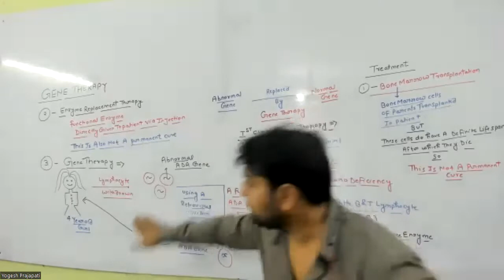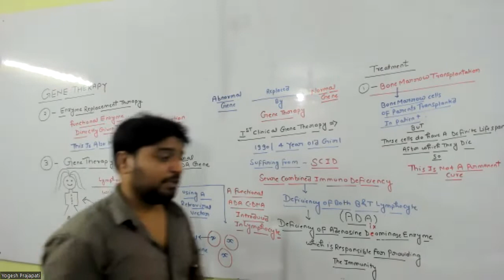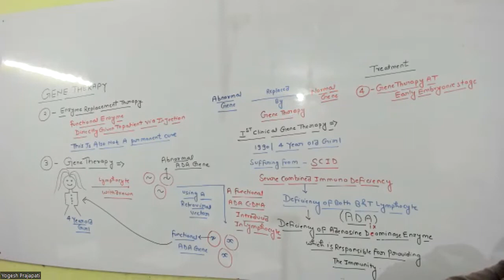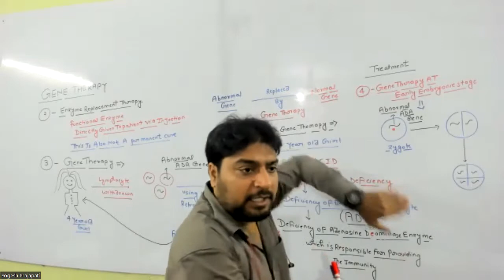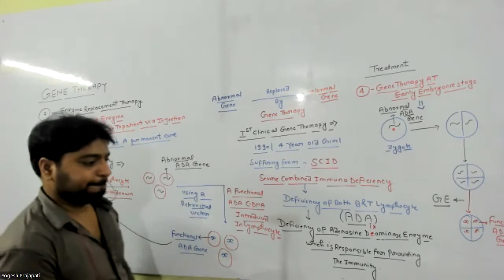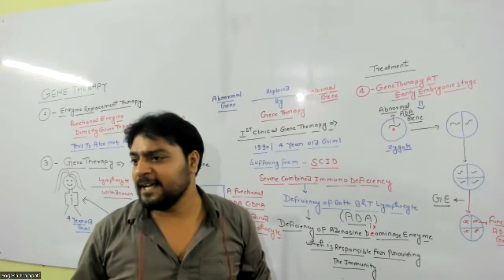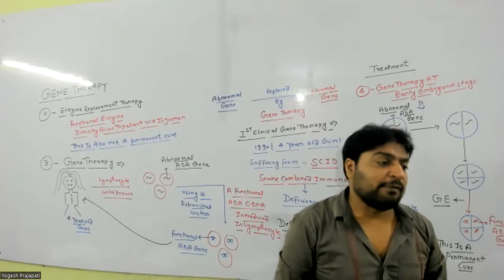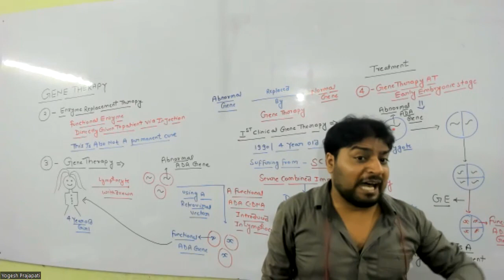BIO STD XII 05 AUG PART-II